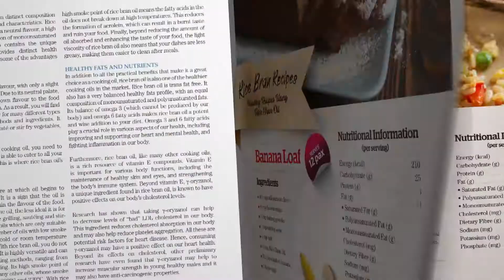PRIMEMagazine Jun-Jul2021 issue | Tom Cruise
Just like our cover story Tom Cruise, Prime takes a fresh faced approach for our Jun/Jul issue. Have a feel for the new with the latest issue of Prime now @